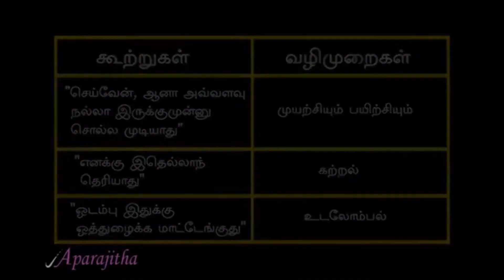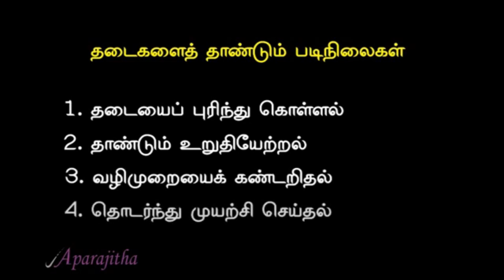8. தடைகளை தாண்டும் படிநிலைகள்